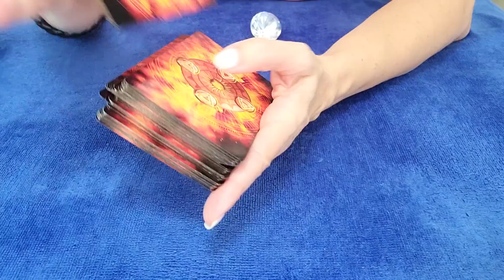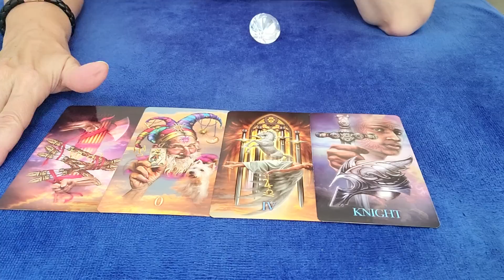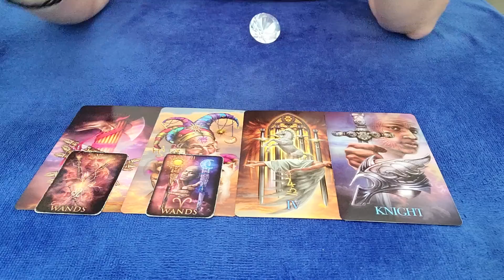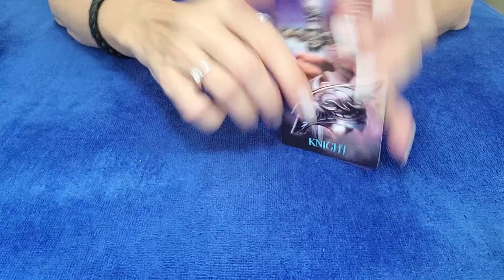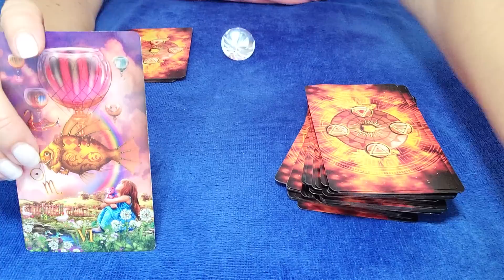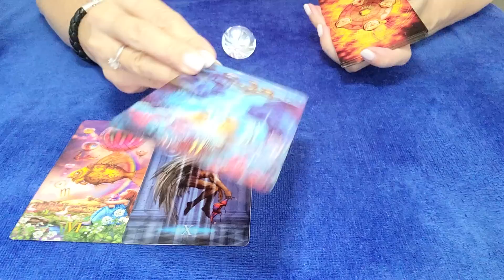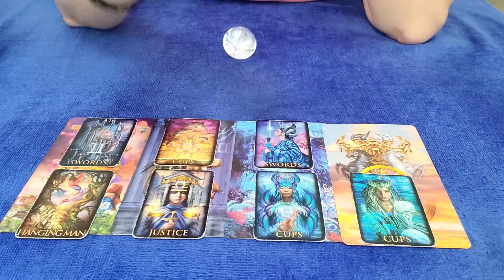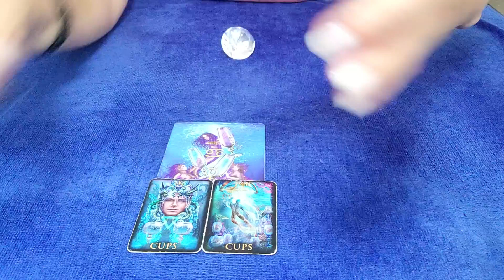CAPRICORN - THEY HAVE A LOT TO PROVE TO EARN YOUR TRUST & RESPECT! 💌 🤔 ⚖ JANUARY 2023